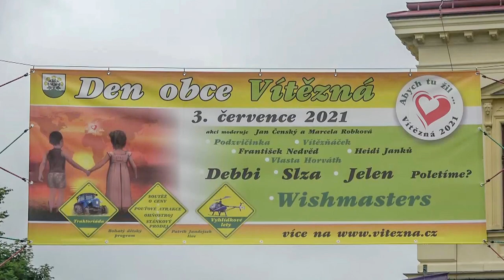Spanilá jízda traktorů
Den obce Vítězná 2021